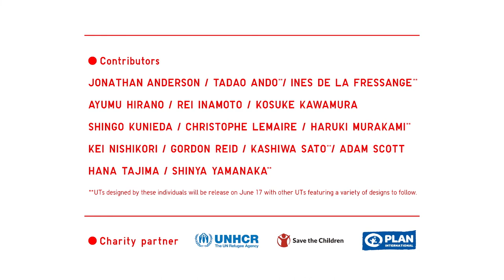UNIQLO UT FOR PEACE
Introducing the UNIQLO UT PEACE FOR ALL project : an ongoing collection of T- shirts designed by world - renowned leaders in art, design, literature, science and sport. 100% of profits* will go towards international organizations that aid those affected by poverty, discrimination, violence, conflict and natural disasters. By wearing these T- shirts, we can share our hope for world peace and a future where everyone can live in safety.

PEACE FOR ALL UT is available online at UNIQLO.com or UNIQLO App, and in-stores in Luzon starting today, June 17, 2022. Coming soon in Visayas and Mindanao stores.

*UNIQLO parent company Fast Retailing Co ., Ltd. will donate all profits (no less than 20% of the selling price) equally among UNHCR, Save the Children and Plan International.